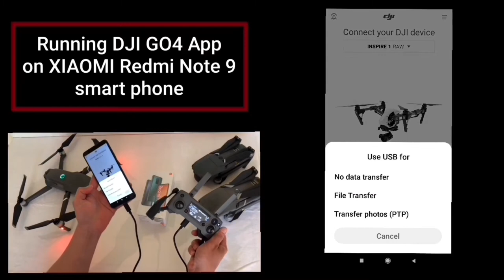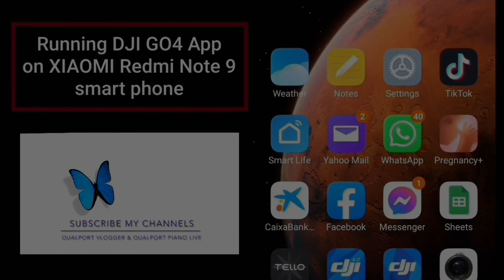Xiaomi Redmi Note 9 - Compatibility Test on DJI Go4 app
The purpose of this video is to inform all DJI droners who are using the DJI Go4 app and planning to have a Xiaomi Redmi Note 9 to connect with the drone’s controller. The result of this video concludes that DJI Go4 application runs smoothly with the Xiaomi Redmi Note 9 and no issues found.